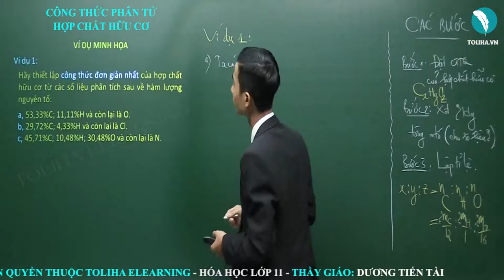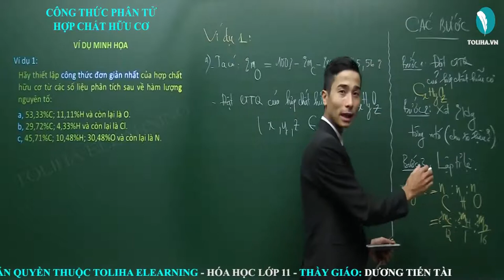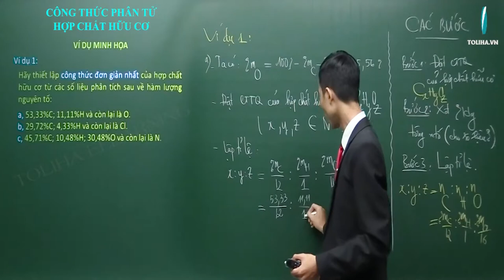Công thức phân tử hợp chất hữu cơ - Đại cương hóa học hữu cơ - Hóa hữu cơ lớp 11 VD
Bài: Công thức phân tử hợp chất hữu cơ - Đại cương hóa học hữu cơ - Hóa hữu cơ lớp 11 VD
Nội dung bài học:
CÔNG THỨC PHÂN TỬ HỢP CHẤT HỮU CƠ
I. Công thức đơn giản nhất
II. Công thức phân tử
III. Điều kiện các chỉ số

- Quan điểm giảng dạy: Thầy tận tâm - Trò tiến bộ.